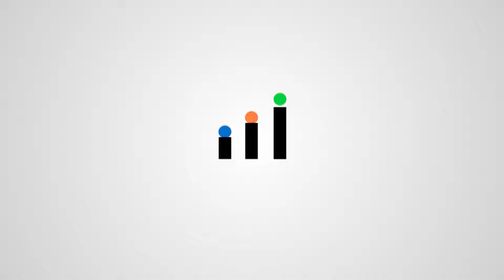Impact of digital transformation on the retail world | TGG Quick Insights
In the recent interview of The Growth Genius, with host, Kaushal Thakkar, Founder, and MD – of Infidigit,
Srinivas Rao – Sr VP & Head E-Commerce - Lifestyle at Lifestyle International Pvt Ltd explains the impact of digital transformation in the retail world.

The impact of digital transformation on the retail industry has been significant, with many changes being driven by advancements in technology and the changing behaviors of consumers. Here are some of the key ways in which digital transformation has affected the retail industry:

1) Changing consumer behaviors: One of the biggest impacts of digital transformation on the retail industry has been changes in consumer behavior. With the rise of e-commerce and mobile shopping, consumers now expect to be able to shop from anywhere, at any time. This has led to a shift in the way retailers think about their physical stores, with many focusing on creating omnichannel experiences that seamlessly integrate online and offline shopping.

2) Increased competition: Digital transformation has also led to increased competition in the retail industry. With the rise of e-commerce giants like Amazon, traditional brick-and-mortar retailers have had to adapt in order to stay competitive. This has led to a focus on improving the customer experience and offering personalized, data-driven recommendations.

3) Improved supply chain efficiency: Digital transformation has also had an impact on the supply chain, with retailers adopting new technologies like RFID and IoT sensors to track inventory and improve efficiency. This has led to reduced costs and faster delivery times, which has helped retailers stay competitive in an increasingly fast-paced market.

4) Enhanced customer experience: Finally, digital transformation has led to an enhanced customer experience. Retailers are now able to use data and analytics to better understand their customers and offer personalized recommendations and experiences. This has helped to build customer loyalty and drive repeat business.
Digital transformation has had a profound impact on the retail industry, with many retailers being forced to adapt in order to stay competitive. However, those that have embraced digital transformation have been able to improve their operations, enhance the customer experience, and drive business growth.

* Amazon Music

About Infidigit:
We're a team of young Digital Marketing experts driven by the latest trends.
We aim to share the latest digital marketing updates and strategies to make your marketing journey easy.
Get insights on - Search Engine Optimization (SEO), App Store Optimization (ASO), Conversion Rate Optimization (CRO),  Google Ads, and Social Media Marketing.